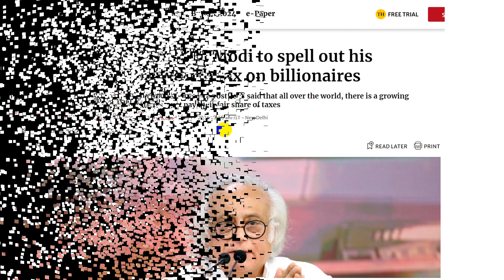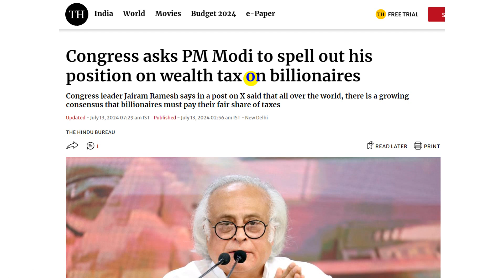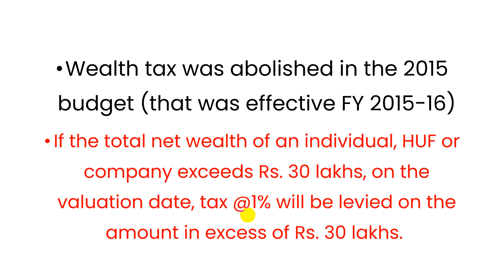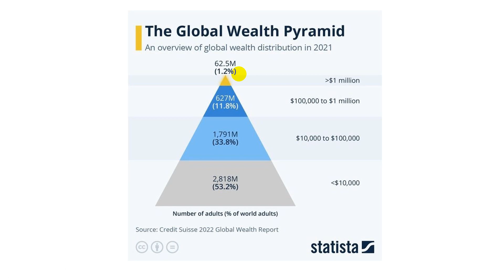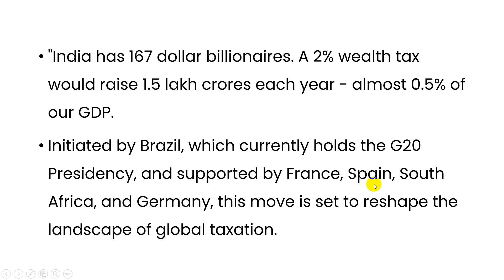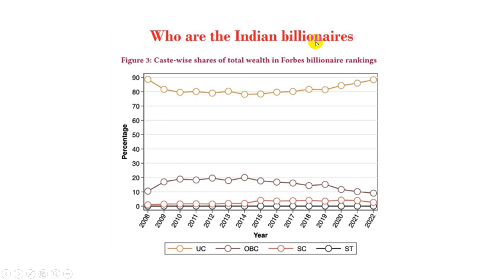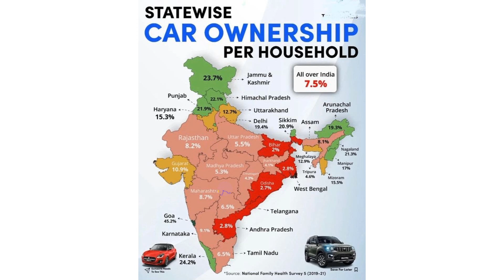Wealth Tax - क्या है और किन पर लग सकता है | By Ram Soni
500 most important topics will be covered at here.